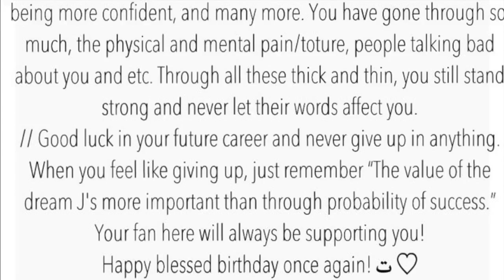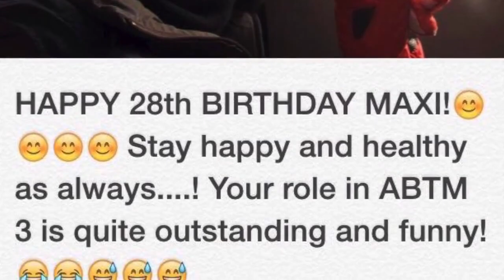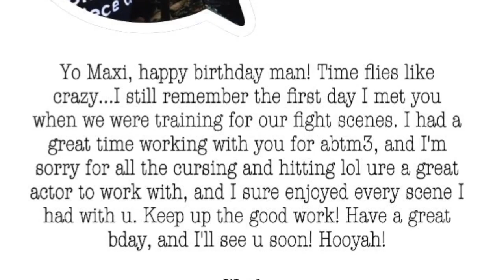Happy SMAXIDAY!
A birthday tribute from my fans for 2015! thank you!!!